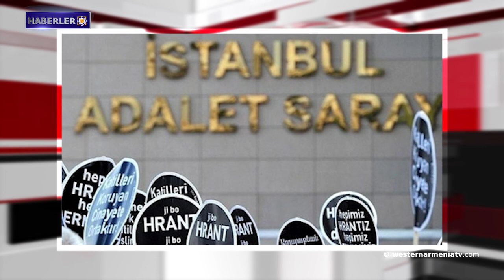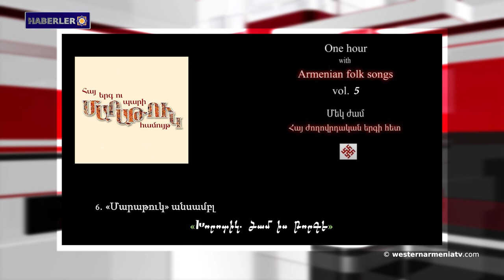Dink Ailesi avukatları Anayasa Mahkemesi'ne başvurdu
1- Batı Ermenistan'ın evlatları: Gor Abazyan
2- Batı Ermenistan Ermenileri sorunu üzerine
3- Lozan Antlaşması'ndan 100 yıl sonra
4- Batı Ermenistan'dan haberler
5- Freedom House Bakü'ye çağrı yaptı
6- Dink Ailesi avukatları Anayasa Mahkemesi'ne başvurdu
7- Çin'de Doğu Ermenistan’ı temsil eden ilk standı açıldı